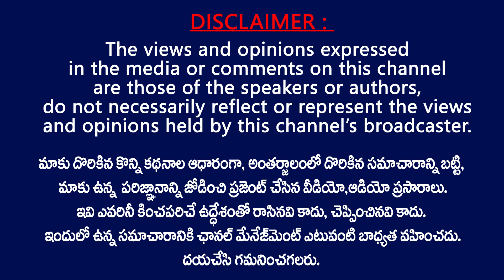బీజేపీ కి అండగా జనసైనికులు..రత్నప్రభ గెలుపు ఖాయం Janasainiks Supports BJP in Tirupathi Bi-elections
Janasainiks Supports BJP RatnaPrabha in Tirupathi Bi-elections . Janasainiks Supports BJP Candidate Ratnaprabha in tirupathi Bi-Elections .